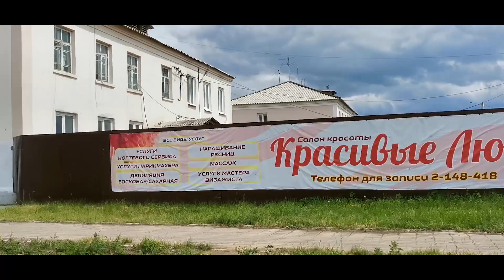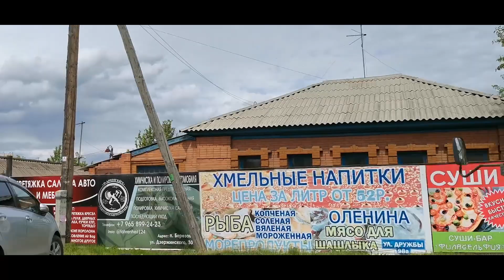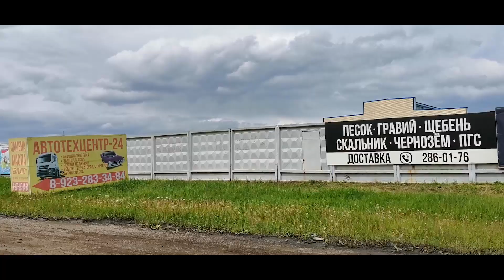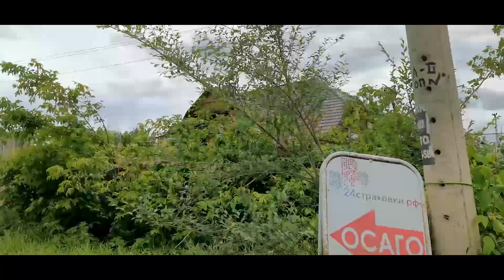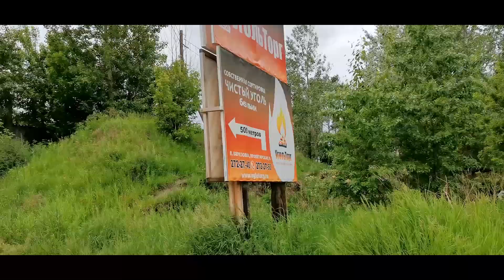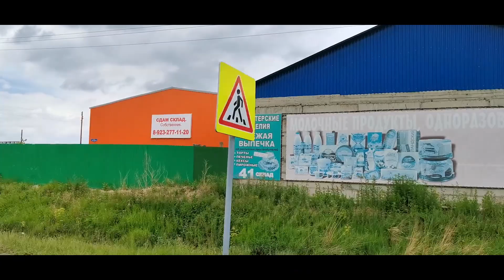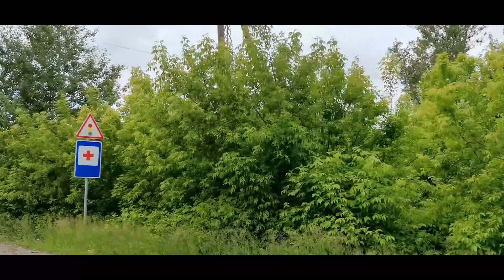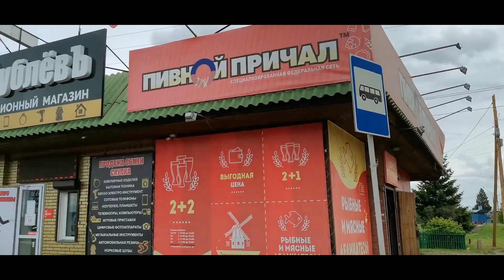Путешествие по Берёзовке! Посёлок, где снимались "НЕлюбовь" др фильмы! TRAVEL TO SIBERIA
Друзья, это видео мы записали по многочисленным просьбам наших зрителей-земляков, которые хоть и переехали из Берёзовки, но тоскуют по родным местам.  В наших художественных фильмах Берёзовка видна лишь фрагментарно, поэтому мы решили проехаться по посёлку на машине и снять всё, как есть! Внимание! Снимали на ходу из машины по принципу "песни сайгака" - что видели, то и рассказывали! Поэтому, если захотите рассмотреть какой-то кадр, пожалуйста, просто нажмите видео на "стоп".

Посёлок Берёзовка расположен в Берёзовском районе Красноярского края. Сибирь. Россия.

Siberia. A typical Russian Siberian village

О посёлке рассказывает Яна Романенко - сценарист и режиссер художественных фильмов, которые были сняты в этом посёлке ("НЕлюбовь", "Тёща в аренду" и т.д.)

12+